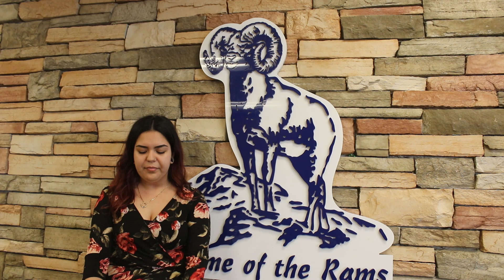Reavis High School Commencement 2020 - Farewell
Reavis High School's Farewell to the Graduating Class of 2020
Speech Presented by Admari Lopez, Senior Class President